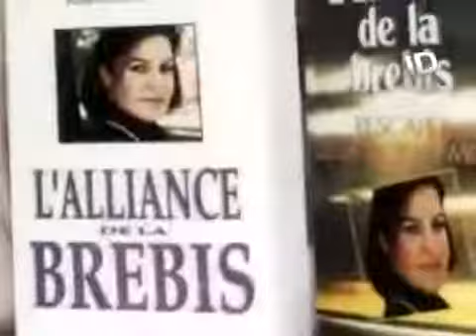Documental. RochTheriault, El Mesias Asesino [2/2], Discovery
Documental que relata paso a paso como Roch Theriault psa a constituir la comunidad y secta. Los progresivos abusos realizados, los asesinatos y cómo pudo finalmente romperse este engaño.

Roch Moïse Thériault.

secte Moïse Thériault.